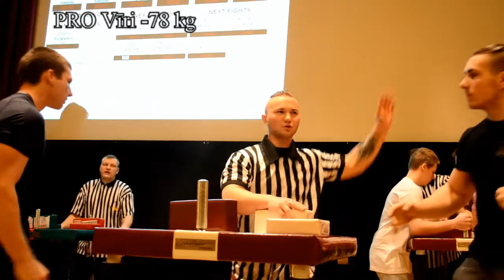LK 1. posms PRO Vīri -78 kg (LEFT/ KREISĀ)